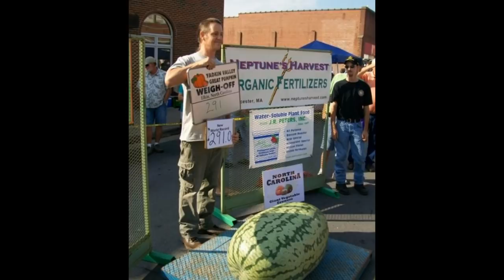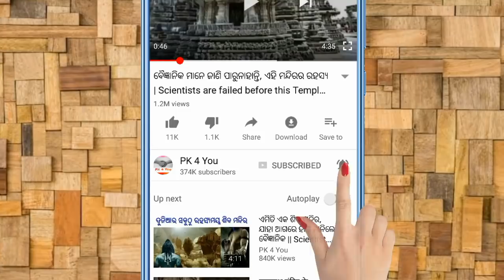ଦୁନିଆର 10 ଟି ବଡ ଫଳ ଓ ପରିବା ଯାହା ଭାଗ୍ୟରେ ଥିଲେ ଦେଖି ହୁଏ | Largest fruit & vegetables record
Top 10 largest fruit & vegetables in world per size. these fruits & vegetables are known for their size and listed in Guiniess book of world record.